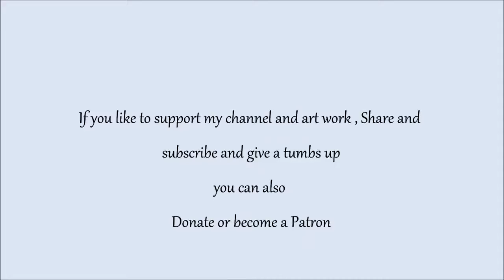TIMELAPSE OF PAINTING ROSES